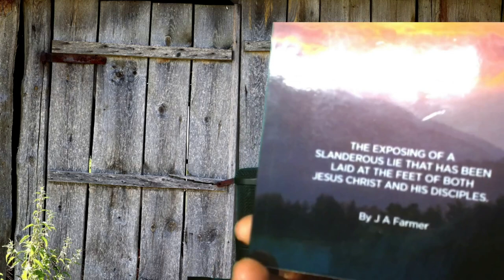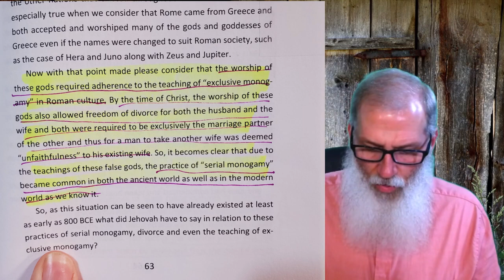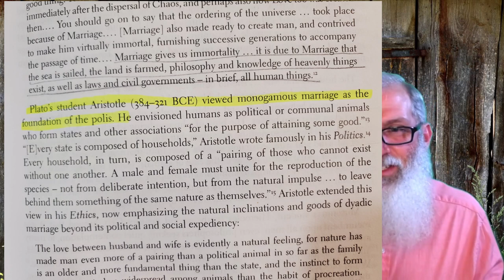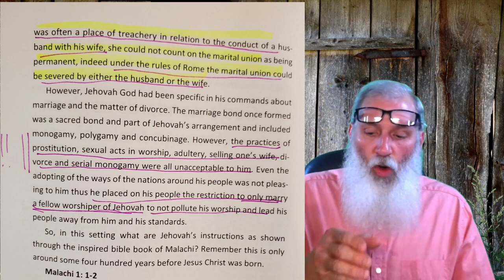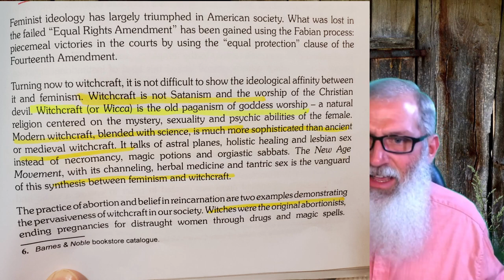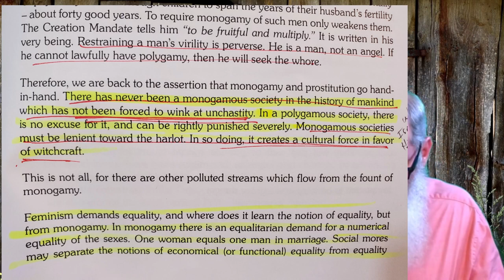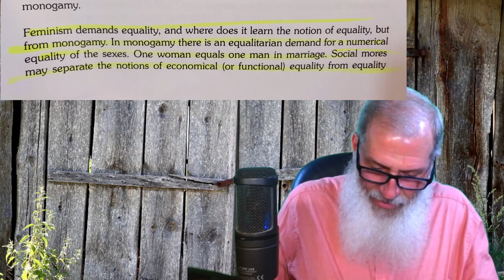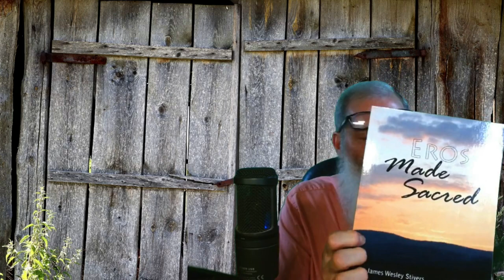Ba'al, Asherah, & the Monogamy-Only Cult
Putting pieces together to demonstrate that the ancient pagan gods are alive and well in the false monogamy-only doctrines of Western Civilization.

Divorce & Re-marriage William F Luck Sr
The Western Case for Monogamy over Polygamy
Does the Bible Condone Polygamy?

Links of interest:
Free blogs: